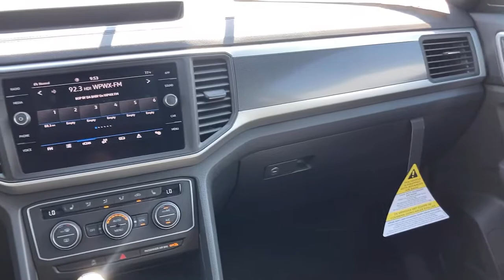2021 Volkswagen Atlas_Cross_Sport Joliet, Naperville, Kankakee, Gary, Chicago, IL VW11064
PURE WHITE New 2021 Volkswagen Atlas_Cross_Sport available in Joliet, Illinois. Servicing the Naperville, Kankakee, Gary, Chicago, IL area.
2021 Volkswagen Atlas_Cross_Sport 3.6L V6 SE w/Technology R-Line - Stock#: VW11064 - VIN#: 1V2RE2CA2MC231543

2861 W. Jefferson St.

Panoramic Sunroof Package, Frameless Self-Dimming Rearview Mirror, Rubber Mats Kit, 1 LCD Monitor In The Front, 1080# Maximum Payload, 18.6 Gal. Fuel Tank, 2 Seatback Storage Pockets, 3 12V DC Power Outlets, 3 12V DC Power Outlets and 1 120V AC Power Outlet, 3.60 Axle Ratio, 4-Wheel Disc Brakes w/4-Wheel ABSFront Vented DiscsBrake AssistHill Descent ControlHill Hold Control and Electric Parking Brake, 60-40 Folding Split-Bench Front Facing Manual Reclining Fold Forward Seatback Rear Seat w/Manual Fore/Aft, 8-Way Driver Seat, ABS And Driveline Traction Control, Air Filtration, Airbag Occupancy Sensor, Analog Appearance, Audio Theft Deterrent, Auto On/Off Projector Beam Led Low/High Beam Daytime Running Auto-Leveling Headlamps w/Delay-Off, Back-Up Camera, Black Grille w/Chrome Accents, Blind Spot Monitor Blind Spot, Body-Colored Door Handles, Body-Colored Front Bumper w/Black Rub Strip/Fascia Accent and Chrome Bumper Insert, Body-Colored Power Heated Side Mirrors w/Manual Folding and Turn Signal Indicator, Body-Colored Rear Bumper w/Black Rub Strip/Fascia Accent and Chrome Bumper Insert, Cargo Area Concealed Storage, Cargo Space Lights, Carpet Floor Trim, Chrome Bodyside InsertBody-Colored Bodyside Cladding and Black Wheel Well Trim, Chrome Side Windows Trim and Black Front Windshield Trim, Class III Towing Equipment -inc: Hitch, Clearcoat Paint, Closing Assist Trunk/Hatch Auto-Latch, Compact Spare Tire Mounted Inside Under Cargo, Compass, Cornering Lights, Cruise Control w/Steering Wheel Controls, Day-Night Auto-Dimming Rearview Mirror, Deep Tinted Glass, Delayed Accessory Power, Distance Pacing w/Traffic Stop-Go, Driver And Passenger Visor Vanity Mirrors w/Driver And Passenger IlluminationDriver And Passenger Auxiliary Mirror, Driver Foot Rest, Dual Stage Driver And Passenger Front Airbags, Dual Stage Driver And Passenger Seat-Mounted Side Airbags, Dual Zone Front Automatic Air Conditioning, Electro-Hydraulic Power Assist Speed-Sensing Steering, Electronic Stability Control (ESC), Engine Immobilizer, Engine Oil Cooler, Engine: 3.6L VR6 DOHC 24-Valve -inc: FSI direct fuel injection and start/stop system, Fade-To-Off Interior Lighting, Fixed Rear Window w/Fixed Interval Wiper and Defroster, FOB Controls -inc: Cargo Access and Remote Engine Start, FRAMELESS SELF-DIMMING REARVIEW MIRROR-inc: compass and HomeLink garage door opener, Front And Rear Anti-Roll Bars, Front And Rear Map Lights, Front Assist (Forward Collision Warning and Autonomous Emergency Braking) and Rear Traffic Alert, Front Center Armrest and Rear Center Armrest, Front Cupholder, Front Fog Lamps, Full Carpet Floor Covering, Full Cloth Headliner, Full Floor Console w/Covered StorageMini Overhead Console w/Storage3 12V DC Power Outlets and 1 120V AC Power Outlet, Full-Time All-Wheel, Fully Galvanized Steel Panels, Gas-Pressurized Shock Absorbers, Gauges -inc: SpeedometerOdometerEngine Coolant TempTachometerAltimeterTrip Odometer and Trip Computer, GVWR: 5 842 lbs (2 650 kgs), Heated Comfort Front Bucket Seats -inc: 10-way power drivers seat w/power lumbar support and 6-way manual passenger seat w/height adjustment, HVAC -inc: Underseat Ducts and Console Ducts, Illuminated Locking Glove Box, Instrument Panel Covered BinDashboard StorageDriver / Passenger And Rear Door Bins and 1st Row Underseat Storage, Interior Trim -inc: Metal-Look/Piano Black Instrument Panel InsertMetal-Look/Piano Black Door Panel Insert and Metal-Look Interior Accents, Leather/Metal-Look Gear Shifter Material, Leatherette Door Trim Insert, LED Brakelights, Lip Spoiler, Low Tire Pressure Warning, Manual Adjustable Front Head Restraints and Manual Adjustable Rear Head Restraints, Manual Tilt/Telescoping Steering Column, Multi-Link Rear Suspension w/Coil Springs, Outboard Front Lap And Shoulder Safety Belts -inc: Rear Center 3 PointHeight Adjusters and Pretensioners, Outside Temp Gauge, PANORAMIC SUNROOF PACKAGE-inc: Power Tilting & Sliding Panoramic SunroofFixed rear, Park Distance Control Front And Rear Parking Sensors, Passenger Seat, Perforated V-Tex Leatherette Seating Surfaces, Perimeter Alarm, Perimeter/Approach Lights, Permanent Locking Hubs, Power 1st Row Windows w/Front And Rear 1-Touch Up/Down, Power Door Locks w/Autolock Feature, Power Fuel Flap Locking Type, Power Liftgate Rear Cargo Access, Power Rear Child